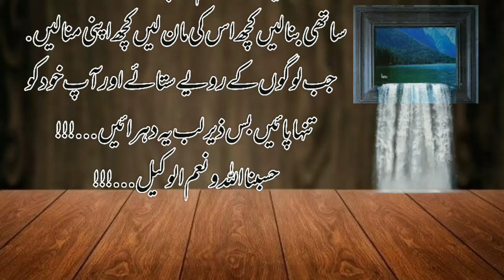Allah ki call | اللہ کی کال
islamic